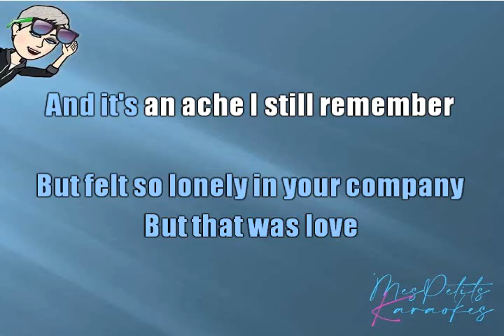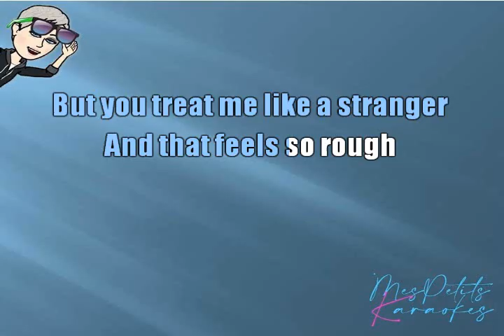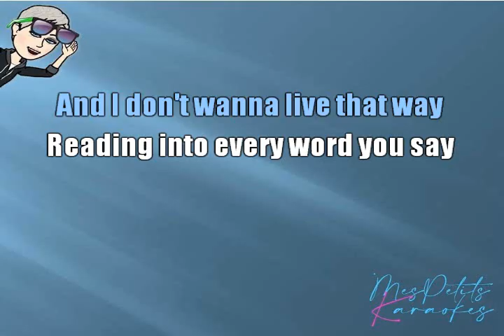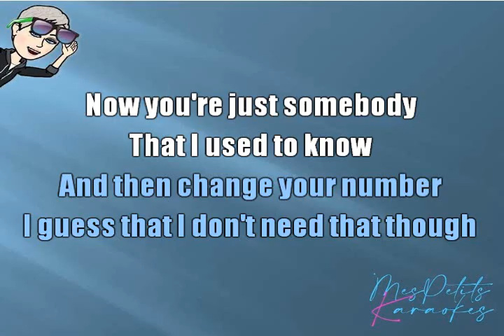GOTYE - SOMEBODY THAT I USED TO KNOW